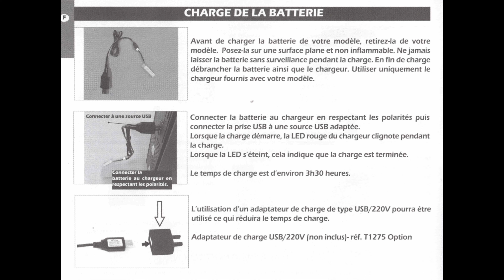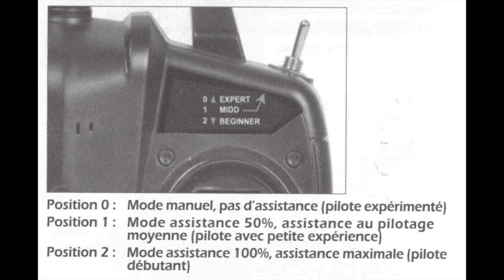Présentation "T2M Sport cub 400" avion radio-commandé R.C pour débutant Review et Test en vol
Avion radiocommandé, prêt à voler !

Le T2M Sport Cub 400 est un avion radiocommandé conçu pour offrir une expérience de vol stable et accessible, parfait pour les débutants en aéromodélisme ainsi que pour les pilotes expérimentés. Inspiré par les célèbres avions Piper Cub, ce modèle présente un look classique avec une aile haute qui assure stabilité et facilité de pilotage, même pour ceux qui découvrent le vol RC.

Avec une envergure de 400 mm, le Sport Cub 400 est à la fois compact et performant, idéal pour des vols dans des espaces ouverts ou sur des terrains de vol modéliste. Il est équipé d’un moteur électrique efficace, et sa légèreté permet une bonne autonomie en vol. Grâce à sa construction robuste et ses matériaux résistants, il est également capable de supporter les petits impacts, ce qui le rend encore plus adapté aux débutants.

L’avion radiocommandé accessible à tous !
Fonctions : gouvernail (droite/gauche), profondeur (montée/descente) et régime moteur proportionnels

Trois niveaux d’assistance sélectionnables depuis l’émetteur :
- assistance 100%,
- assistance modérée 50%,
- pas d’assistance.

Au fur et à mesure des progrès du pilote, on peut abaisser le niveau d’assistance puis s’en dispenser complètement

• Modèle prêt à voler
• Montage flexible de l’hélice (évite la casse)
• Train d’atterisage amovible (Décollage sol ou lancer main)
• Pour vol indoor ou outdoor
• Structure robuste en EPP
• Finition réaliste
• Système d’assistance au pilotage par gyro 6 axes
• Possibilité d’activation de la fonction «aide au retour» pendant le vol

Alimentation :
• Alimentation par accu Li-Po 1S 3,7v 360mAh
• Rechargement par câble USB
• Batterie supplémentaire disponible séparément

Système radio :
• Système de radiocommande 2,4GHz 3 voies proportionnelles.
• Témoin de marche lumineux.
• Trims de profondeur et de direction.
• Nécessite 4 piles 1,5V AA pour l’émetteur.

Données techniques :
• Longueur 282 mm
• Envergure 400 mm